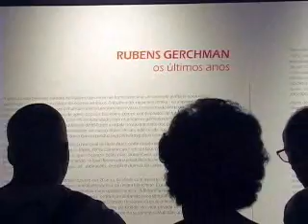Gerchman_ Os Últimos Anos (teste 1)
Exposição  que traz um recorte da produção dos últimos cinco anos do artista Rubens Gerchman durante o período que viveu em São Paulo, de 2004 a 2008.